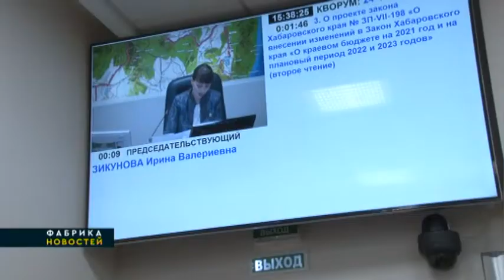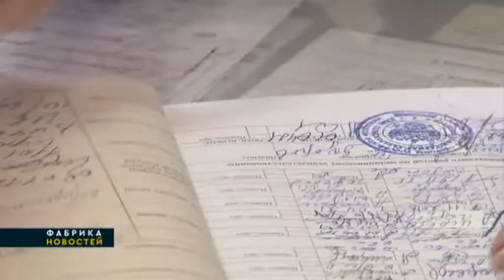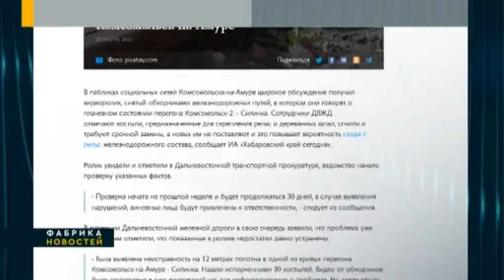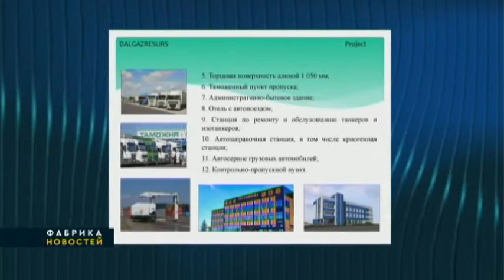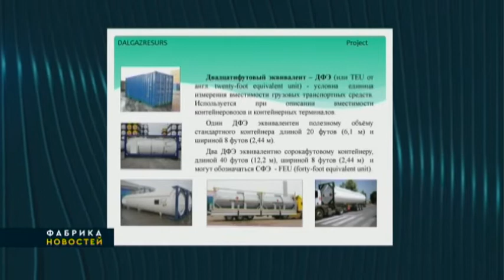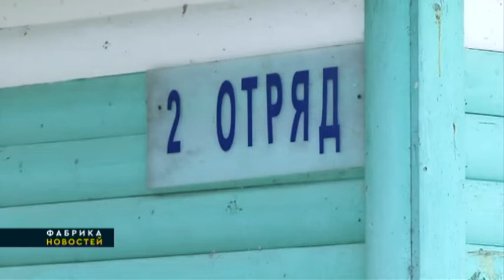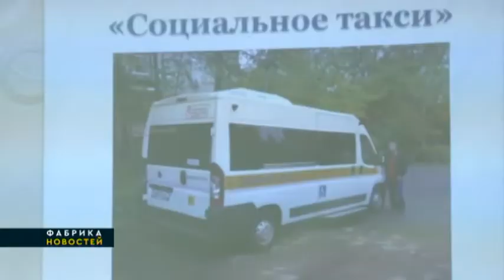ФАБРИКА НОВОСТЕЙ. 02/04/2021. Gubernia TV